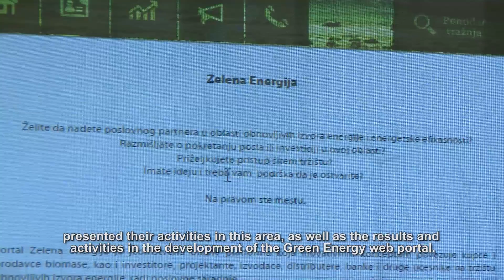Use of Biomass for Energy Purposes - the Road to Success